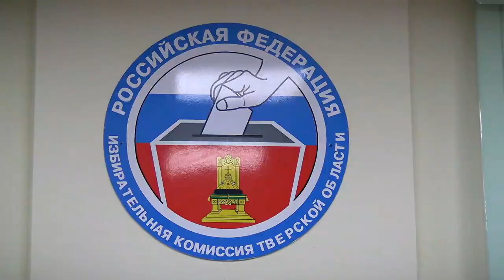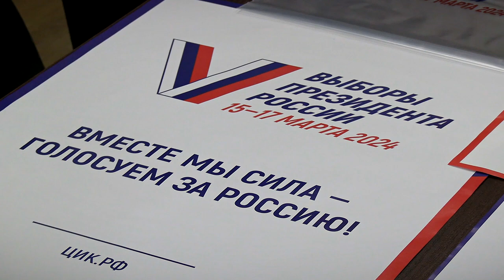В Облизбиркоме рассказали о проекте «ИнформУИК»